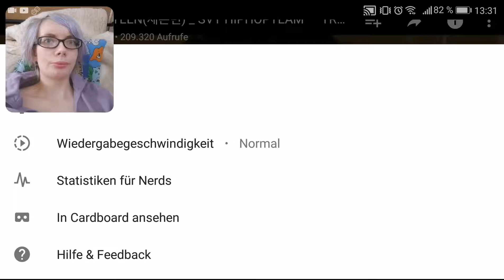Seventeen - SVT Hiphopunit - Trauma MV REACTION